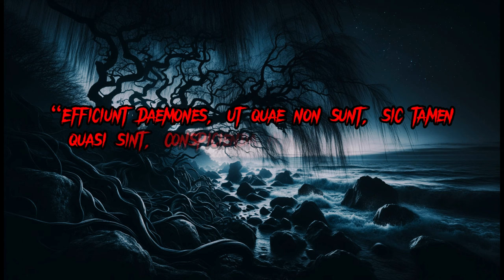The Festival - H.P. Lovecraft - Horror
AI Illustrated and Narrated Audiobook

🕰️ Timestamps:

00:00 - The Festival
00:35 - Arrival in Kingsport
03:20 - The Ancient House
08:38 - Moonless Procession
11:09 - Descent into the Crypt
17:40 - Back to Kingsport

🔗 Links to Softwares
Descript - AI Text to Speech and Video Editing
Animated with Haiper AI

Embark on this cosmic journey with us! Let the whispers from the abyss resonate. Don't forget to leave your reviews and comments—it fuels our dark and mysterious endeavors.

📺 Watch our previous videos on Lovecraft's works and join our growing community of horror and mystery enthusiasts.

🌌 Welcome to Tales from the Cryptkeeper! 🌑

Embark on a chilling journey through the ancient, secretive town of Kingsport in H.P. Lovecraft's "The Festival." Uncover the eerie traditions and dark rites that have thrived in the shadows of this forgotten place for centuries. From mysterious processions to subterranean horrors, experience a tale that weaves together the fabric of nightmares and the unbreakable ties of ancestral legacies. "The Festival" invites you into a world where the line between the past and the present blurs, and where the unspeakable lurks just beneath the surface of our reality.